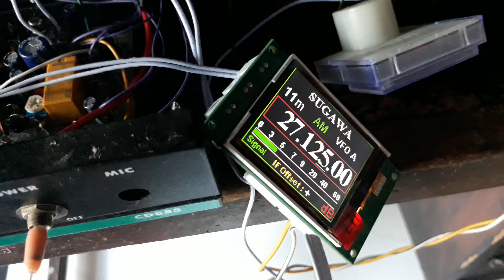Inject DDS to AM radio transceiver 27 Mhz CBS